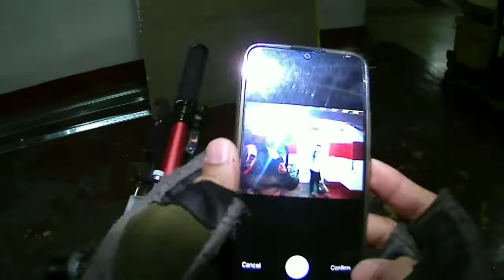new camera set up super nice